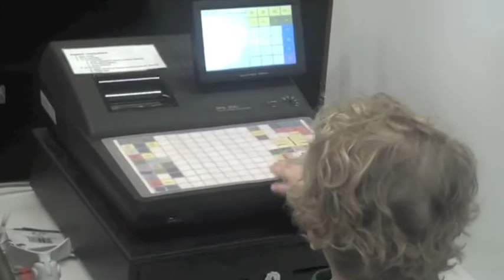Kids 'N' Stuff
Kids 'N' Stuff Childrens Museum, located in Albion Michigan has more than 30 interactive exhibits for your kids to enjoy. These are just a few of the exhibits: Water Table, Felpausch Grocery Store, Music Room, etc.